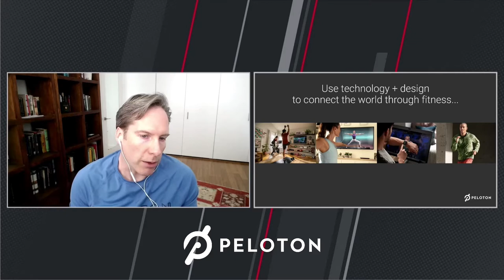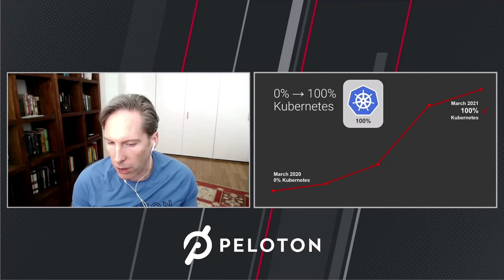How Cloud Native Tech Helped Peloton Ride to Exponential Growth - Jim Haughwout, VP, Peloton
How Cloud Native Tech Helped Peloton Ride to Exponential Growth - Jim Haughwout, Vice President of Platform, Peloton